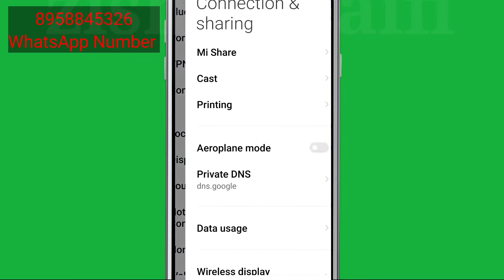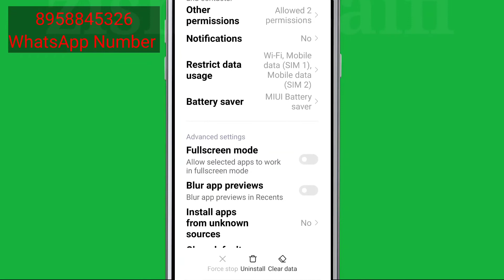Epic Cricket Fix Fatel Error. Try again later Problem Solve